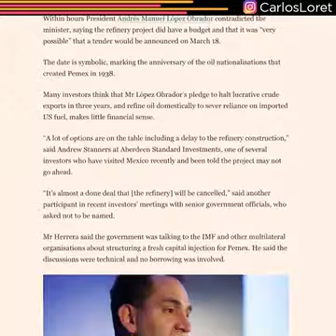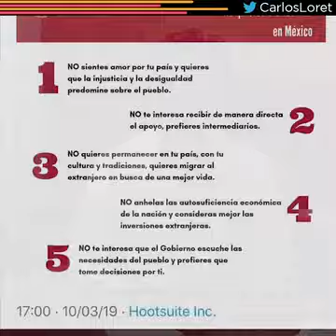QuéBonito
De contradicciones, conmemoración y malas recomendaciones.